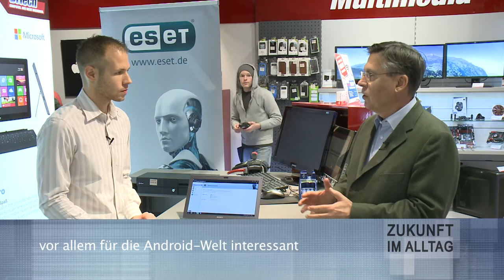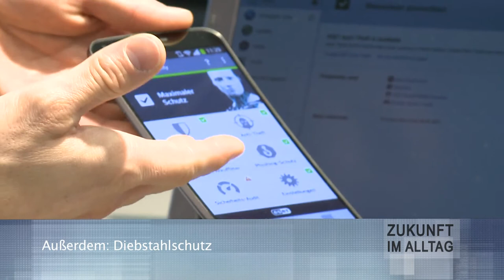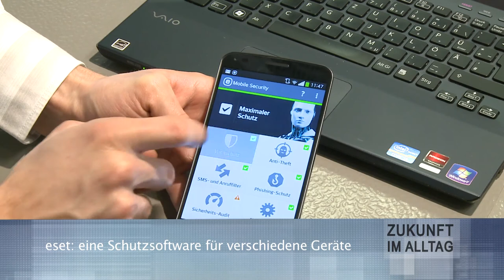Zukunft im Alltag - Folge 50: ESET Multi Device Security